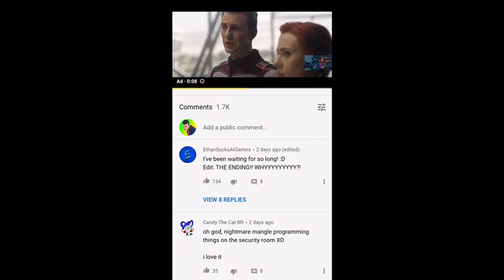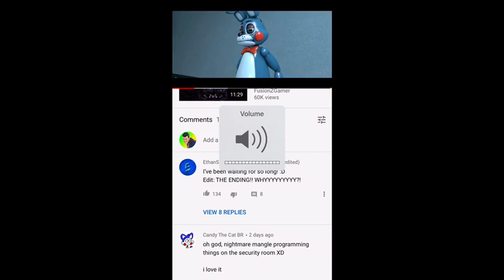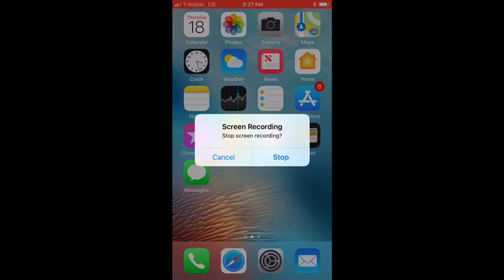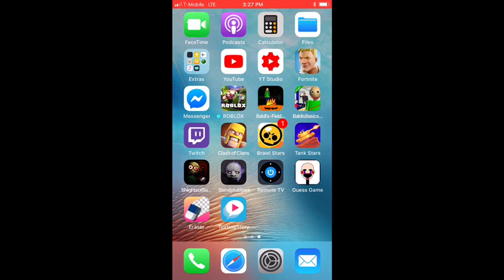The new intrigue 2 by Zajcu37. (Reaction)